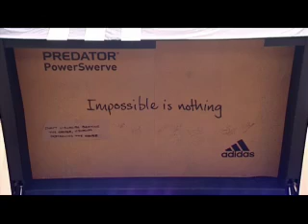adidas Unveils New Predator® Football Boot in Paris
adidas, together with numerous football players, presented the new Predator® PowerSwerve football boot at the "Place du Trocadéro" in Paris. Steven Gerrard of Liverpool FC and other international football players opened the oversized, eleven-meter-high shoe box and presented the ninth generation of the adidas Predator® football boot to the public. Available video features footballers in the new Predator® PowerSwerve boots, demonstrating and explaining their skills and tricks.